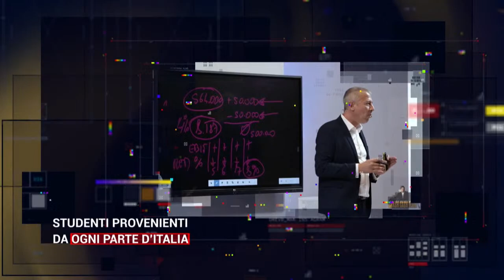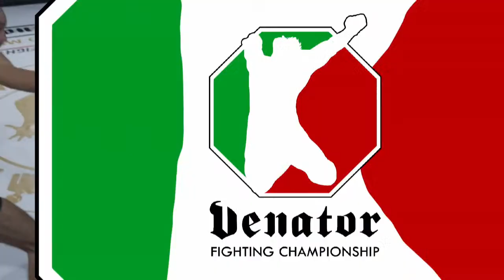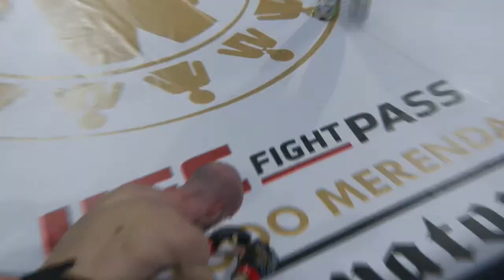VENATOR FC 10 - Preliminary Card - 5 Marzo 2022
1 - MARIO MINGAJ vs  MUNIR FANDI
2 - ANDREI ONOSCENCO vs SAMIR SADIKU
3 - GIACOMO TESI vs CHRISTIAN TOSCO
4 - FEDERICO FASCIANO vs ITAY TRATNER
5 - DIEGO PALLAVICINI vs SERGHEI POPA